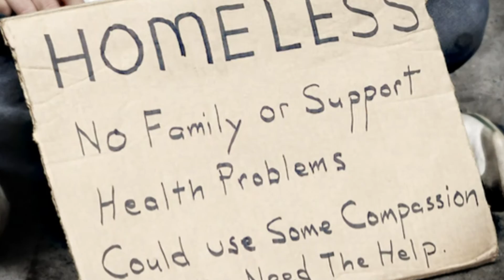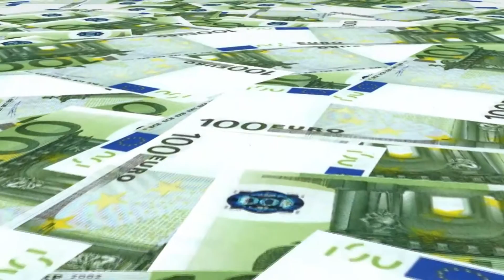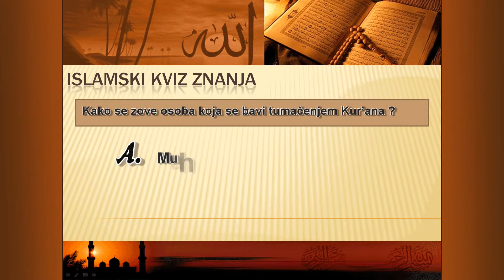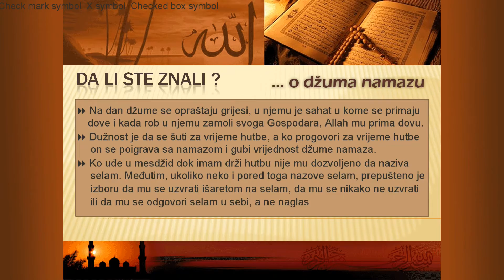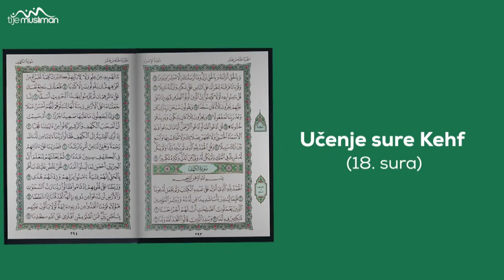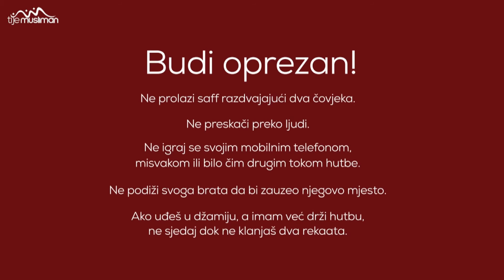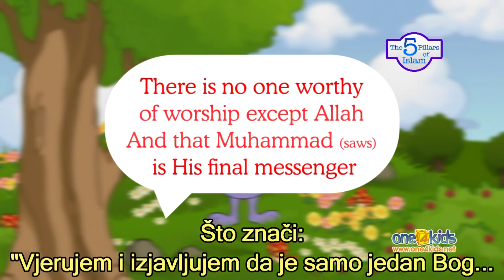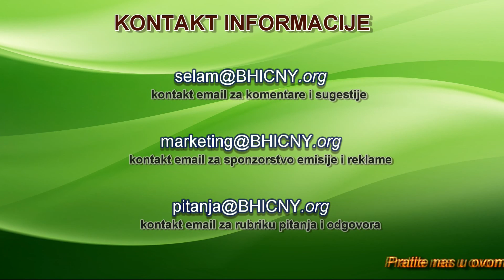"SELAM" - Islamsko-Obrazovni Program BHICNY - emisija 12. - HD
Ovo je 12. po redu emisija u serijalu programa Bosansko-Hercegovačkog Islamskog Centra New York. Emituje se svakog drugog petka u 21:00 sati na kanalu BATV (Bosansko Američke Televizije) u Sjevernoj Americi i Kanadi. Emisije su Islamsko-obrazovnog karaktera u kojima pored informacija o dešavanjima u Njujorkškim džematima i šire možete pratiti i stalne segmente poput: Intervju emisije, hadis dana, islamski kviz, obraćanje imama, humanitarni kutak, kutak za djecu, haber iz džemata i sl.